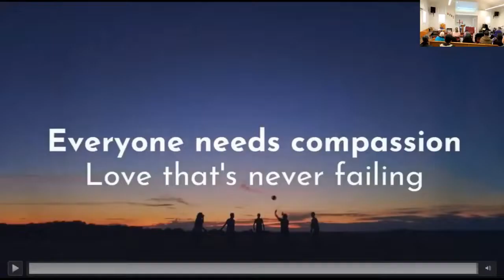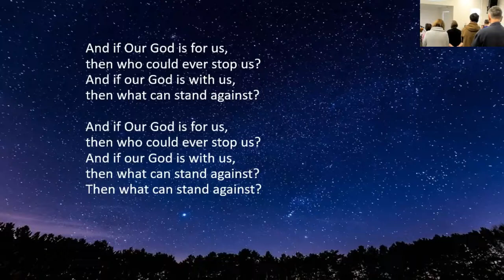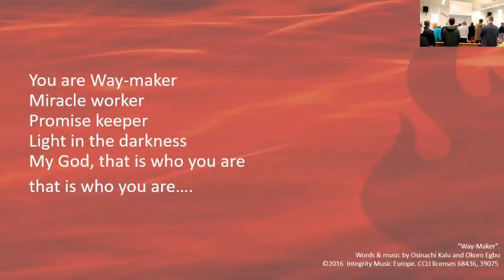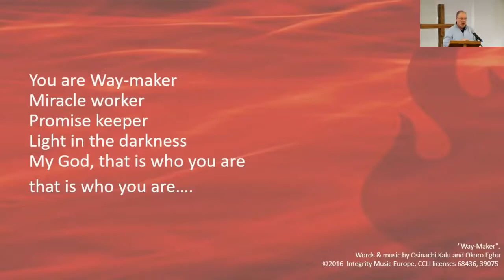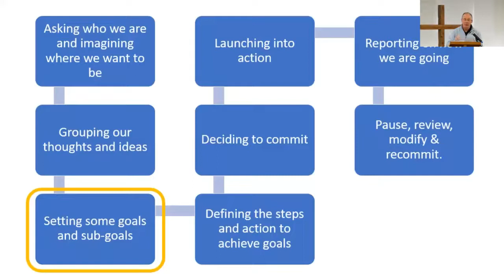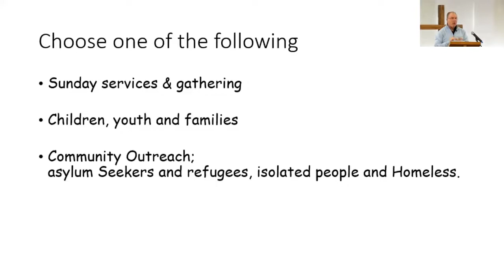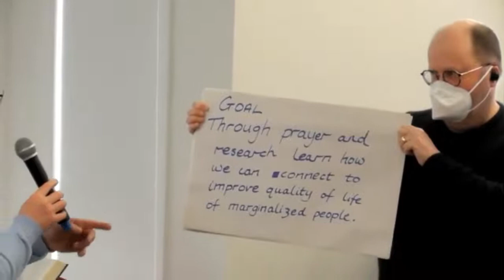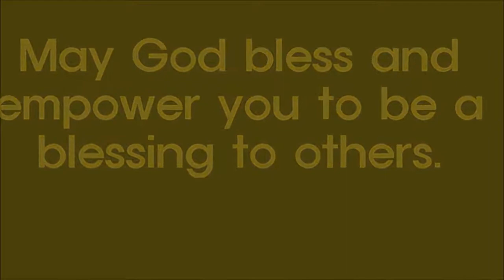Sunday 4th September full service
As our church works through the process of discerning our 3-year plan for the church, in this service we thought about defining some goals in each of the three previously defined focus areas; Sunday services & gatherings; Children, youth & families; Community outreach to asylum seekers and refugees, isolated people and the homeless.

At West Preston Baptist Church we are a small community that value relationship more than being right.